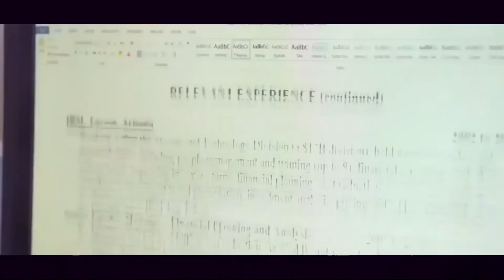("Hero" to Zero) Wannabe SJW Adam M Smith goes from six figure salary to food stamps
After harassing a female Chick-fil-A employee, CFO Adam Smith was fired from his job and unable to find employment lives on food stamps. A tale of an entitled SJW getting a harsh dose of reality after trying to be a hero. Moral of the story don't be a SJW douche like Adam.